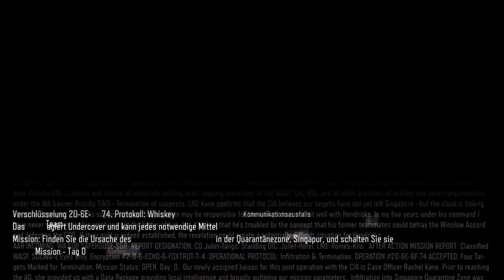Call of Duty Black Ops 3 - COOP #03